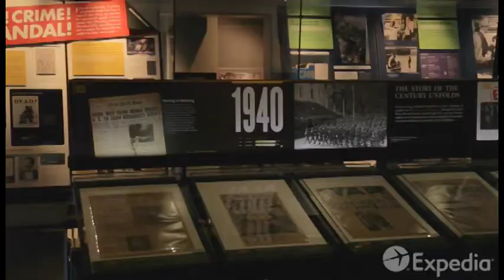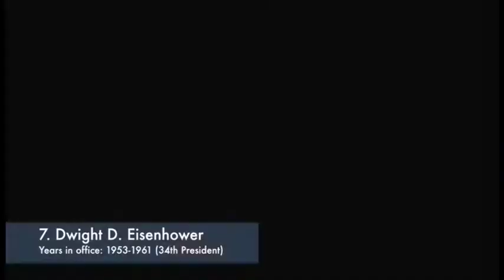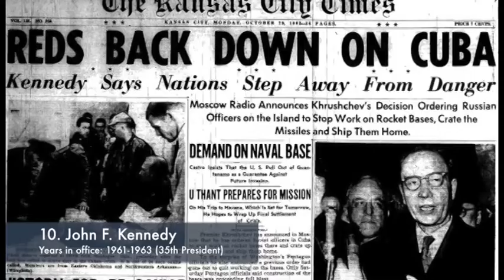omukukunavu american presidents